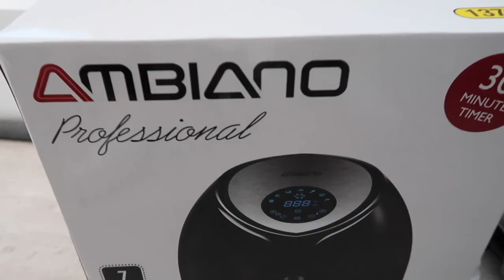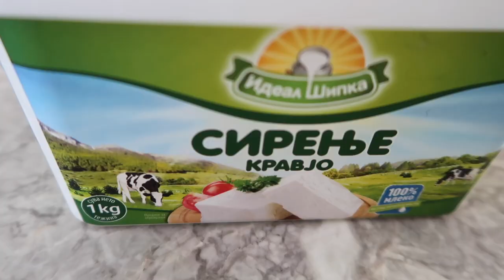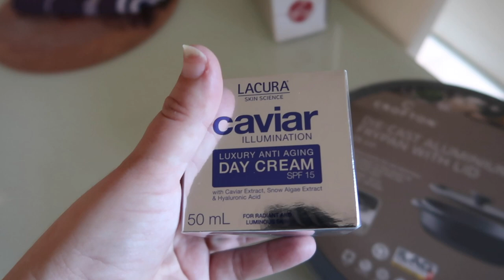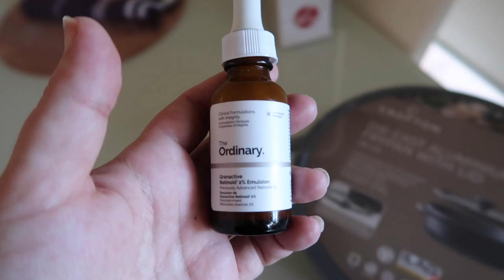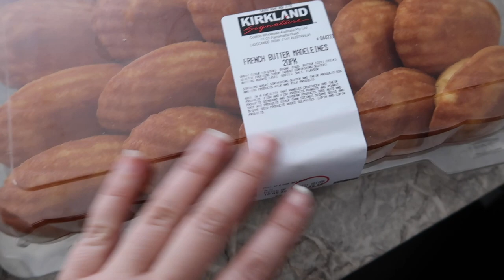Vlog Time - I needed a new toaster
I hope you enjoyed the video! Much love to all xx